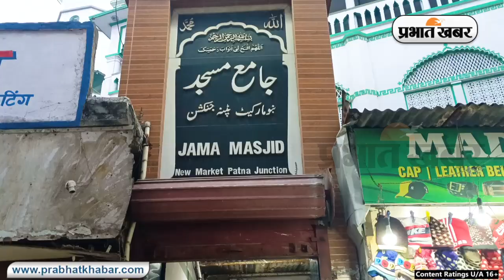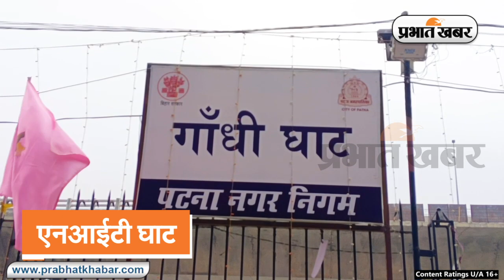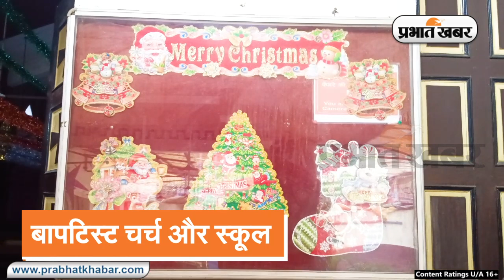Bihar tourism : 6 मिनट के वीडियो में देखिए पटना के प्रमुख आस्था केंद्र | Patna Religious Place